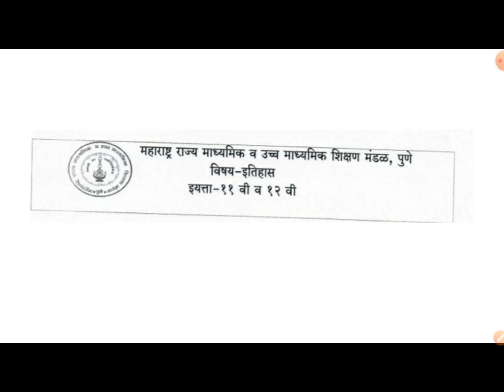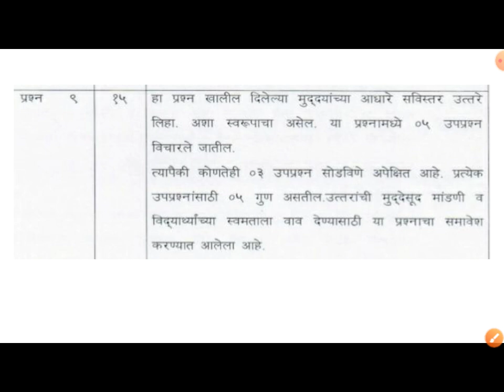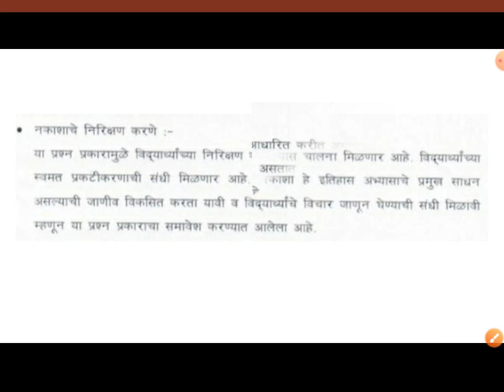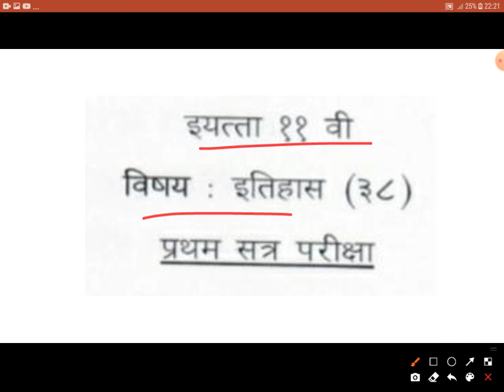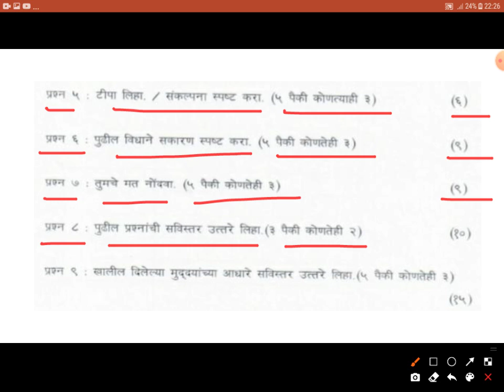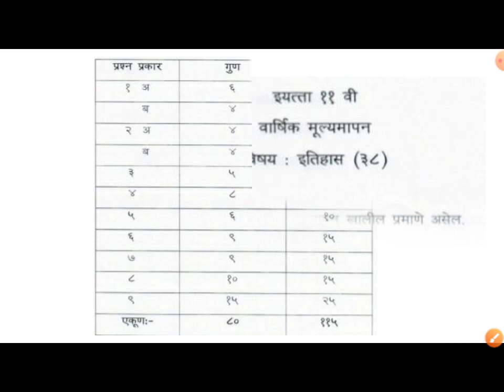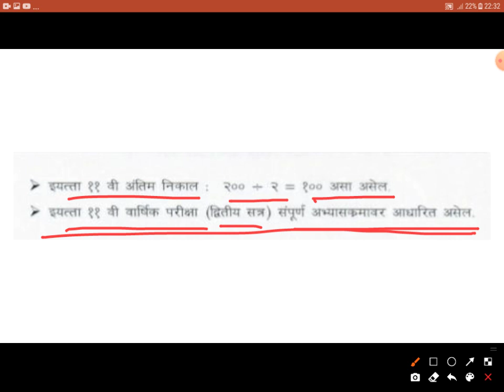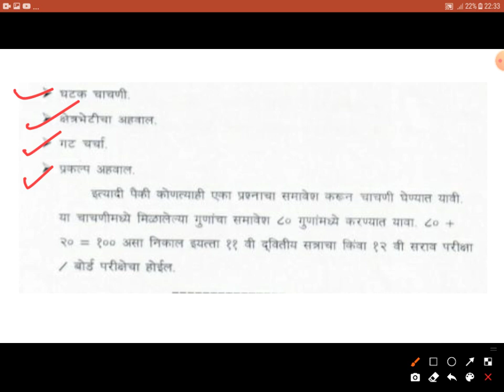इतिहास इ.११ वी मूल्यमापन आराखडा | कृतिपत्रिका/प्रश्नपत्रिका स्वरूप | गुण विभाजन | History 11th Class